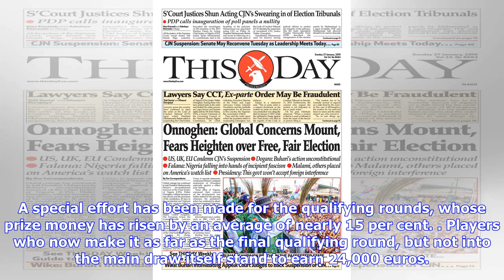French Open has extra incentive for Nadal, Djokovic, Williams as tournament prize money swells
Gonzalo Fuentes | Reuters Serena Williams of the U.S. in action in the French Open, June 2, 2018. The French Open has announced an 8 percent increase in its prize money this year. The 2019 prize pot at the Roland Garros tournament has swelled by 8 per cent compared with 2018, to reach a total of 42,661,000 euros ($48.4 million), according to an official release published Friday. The French Open will be the next stop for Tennis on its Grand Slam calendar when it begins on May 26, with the tournam...